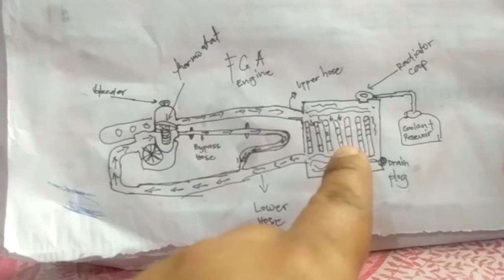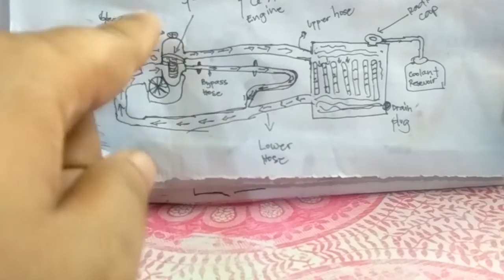multicab iwas overheat